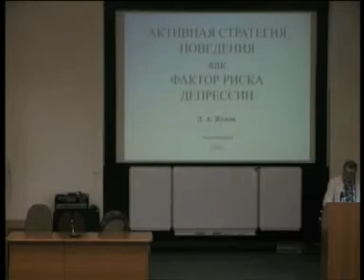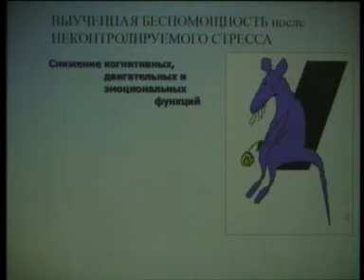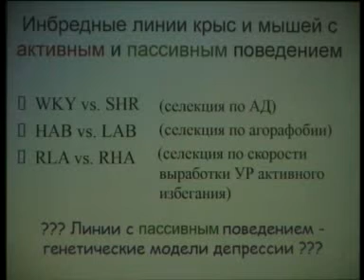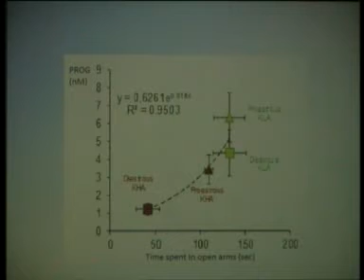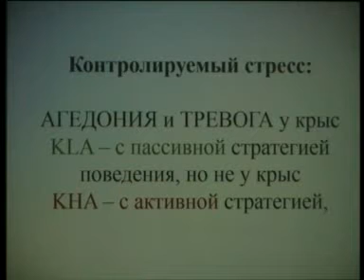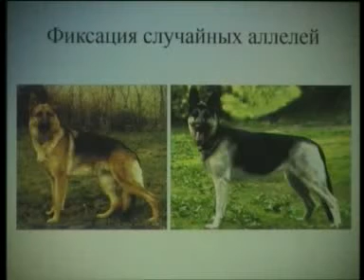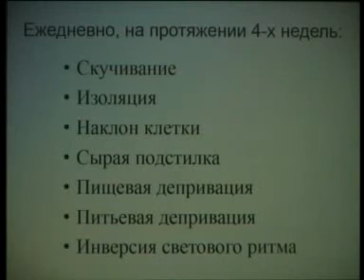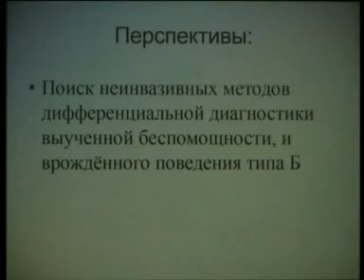Активная стратегия поведения как фактор риска депрессии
Лекция Д.А. Жукова (ИФ им. И.П.Павлова) "Активная стратегия поведения как фактор риска депрессии" из серии публичных лекций Института цитологии и генетики. Презентация в формате pdf доступна по адресу